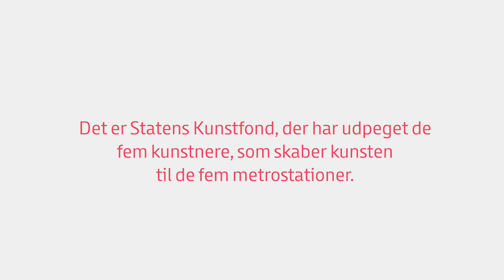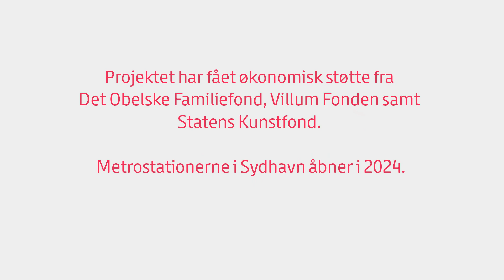Vi tester kunstpaneler til Enghave Brygge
Kunst bliver en integreret del af indretningen i de kommende metrostationer i Sydhavn og Valby. Kunstneren Pernille With Madsen står for kunsten til Enghave Brygge, og kunsten omfatter blandt andet en række vægpaneler, der formes i ler. I videoen har hun netop modtaget en sending testpaneler, som er blevet brændt og glaseret i Tyskland.

Kunstpanelerne vil hænge sammen med de almindelige vægpaneler i stationsrummet.

Du kan læse mere om den kommende metrostation på m.dk/enghavebrygge